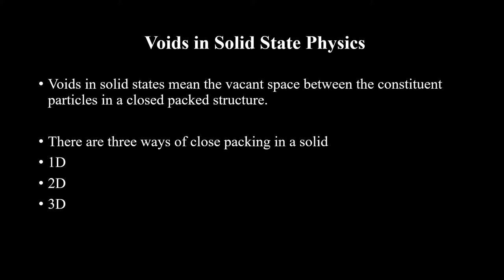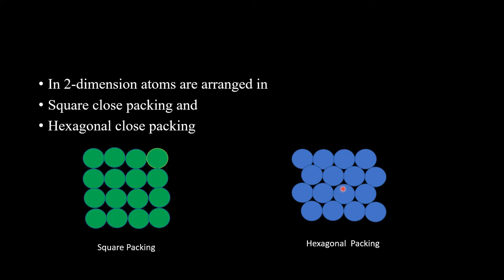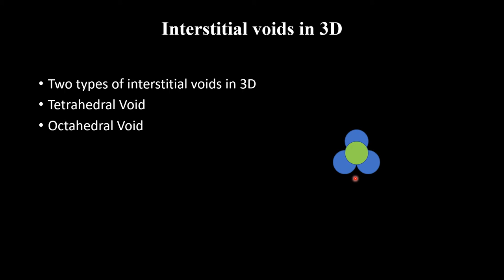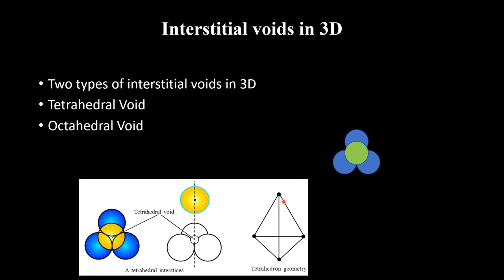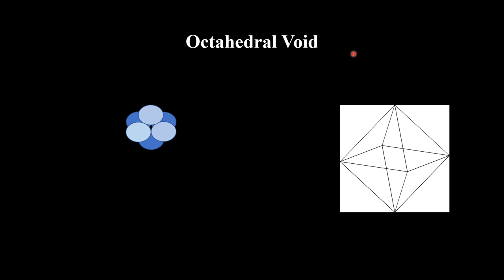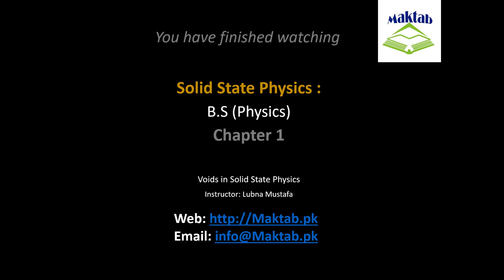SolidStatePhysics #11: Voids In Solid State Physics | Maktab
This video discusses the tetrahedral and Octahedral voids in Solid-state.